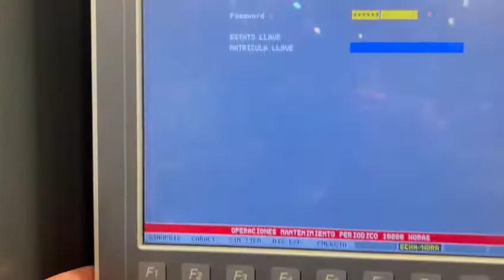NEGRI BOSSI CANBIO V 210 - 850 210t injection molding machine (2015) id10689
- Levelling supports
- 16 cooling circuits: Total 21
- Barrier type screw
- Interface colorimeter
- Interface Robot Euromap 67

- Air Valves: 4.
- Clamping force: 2.100 kN.
- Shot weight max: 455 g.
- Injection pressure: 1690 bar.
- Injection volume: 500 cm³.
- Mould height max: 650 mm.
- Mould height min: 200 mm.
- Platen size (h x v): 900 x 790 mm.
- Distance between tie-bars (h x v): 630 x 530 mm.
- Core pulls: 2 pneumatic + 2 hydraulic .
- Operating hours: 38.233 .
- Power: installed max: 43 kW.
- Dimensions (long x wide x high): 6.800 x 1.540 x 2.200  mm.